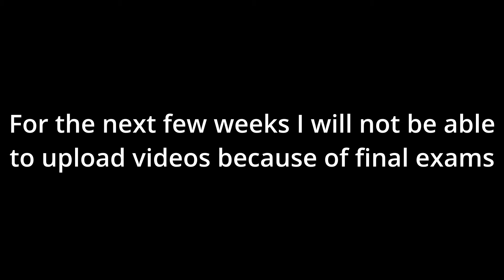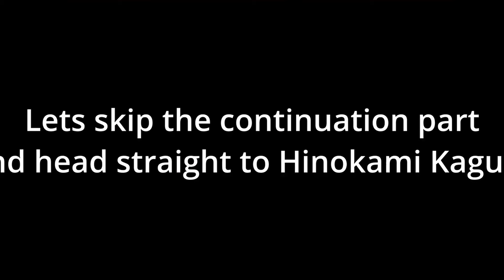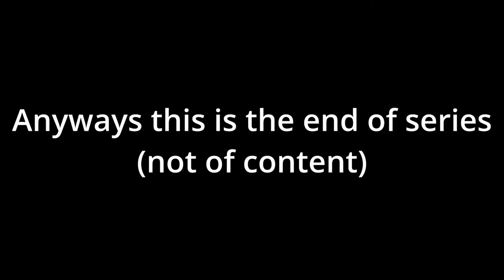Hashiras react to Swordsmith Village Arc |2024 Series Compilation